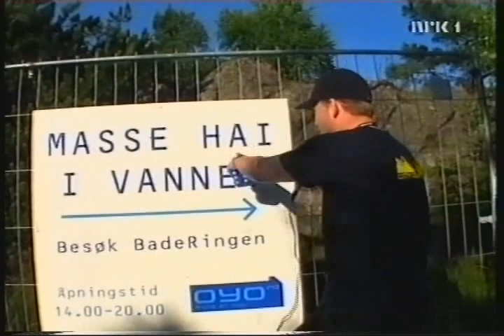Topp 20 Festivalspesial - Oslo Fluid (2000)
I 2000 sendte "Topp 20" en festivalspesial fra Quartfestivalen. Hiphop-gruppa Oslo Fluid fikk i oppdrag å teste ut fasilitetene på festivalen.